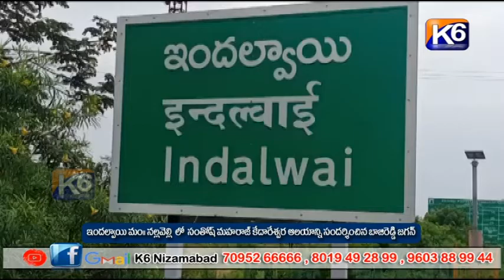ఇందల్వాయి మండలం నల్లవెల్లి సంతోష్ మహారాజ్ కేదారేశ్వర ఆలయాన్ని సందర్శించిన జెడ్పిటిసి బాజిరెడ్డి జగన్